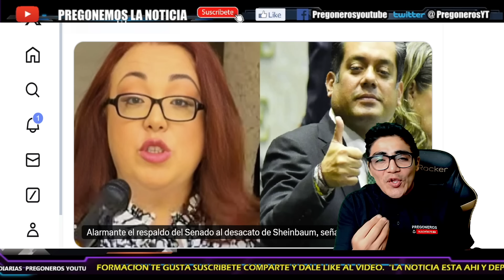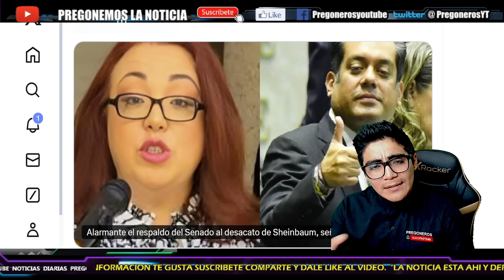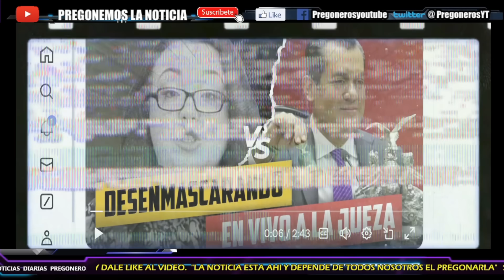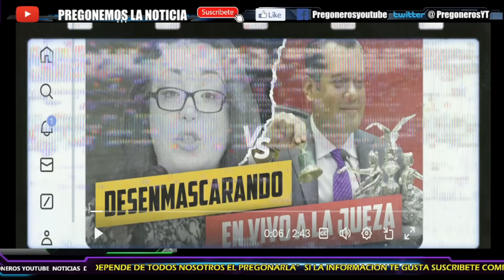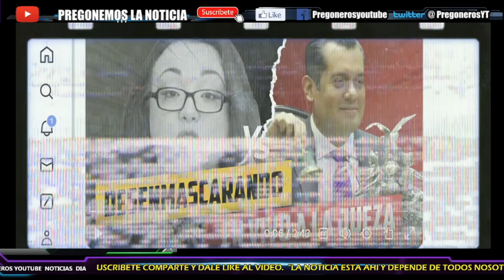¡EN PLENO SABADO SE LA CHNGO! ¡ERES UNA ABERRACION JUDICIAL! ¡JUEZA NO DEJO DE LLORAR EN LA RADIO!